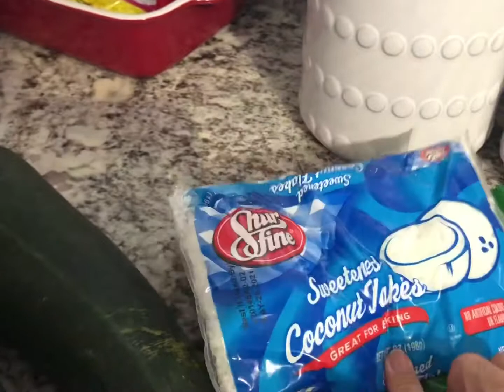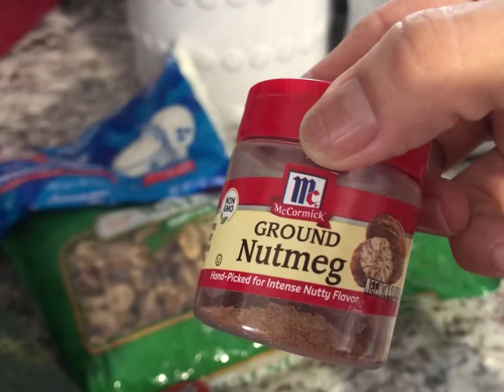Riquísimo pan de calabacita 🍞 no olviden suscribirse, regalarme un like 👍🏻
1 1/2 taza de harina, 1 taza de azúcar , 1 taza de calabaza rallada, 1/2 taza de aceite,1 cucharadita de canela en polvo, 1 cucharadita de nutmeg , 1 cucharadita de polvo para hornear, 1 cucharadita de bicarbonato,una pizca de sal , 1 huevo entero, 1 cucharadita de vainilla , 1/2 taza de nuez o walnuts(opcional)1/2 taza de coco rallado(opcional)
Se lleva al horno a 350• por 50 minutos o hasta que esté cocido!